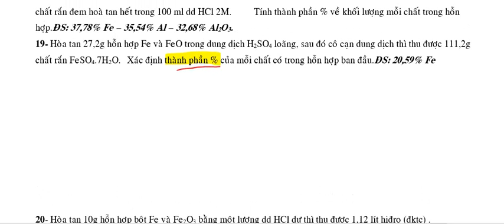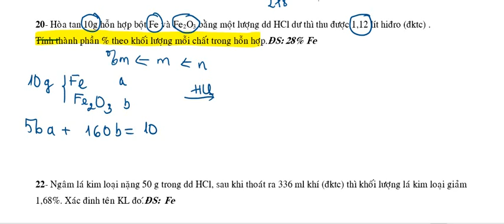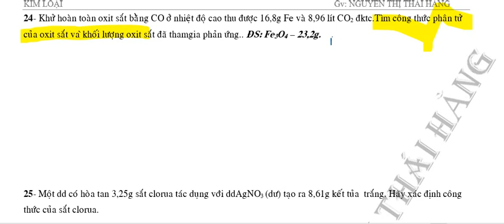#28 HÓA HỌC 12 - xác định CTPT của hợp chất Fe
THAI HANG
Giải bài tập sắt + axit, xác đinh công thức hợp chất Fe